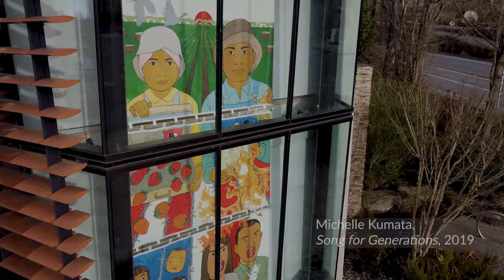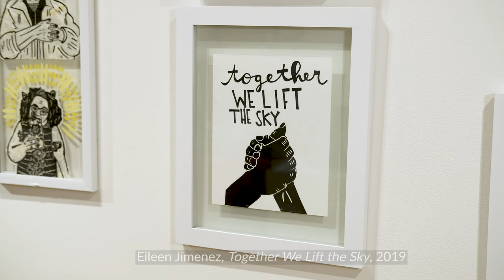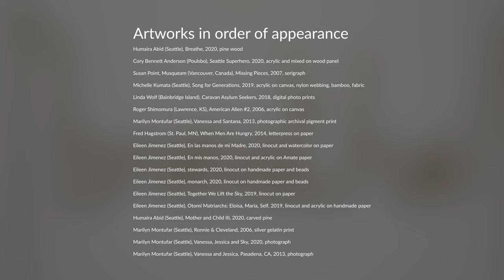Breathe - Curatorial Tour with Amy Sawyer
Take a tour of BIMA's spring 2021 group exhibition Breathe with Associate Curatori Amy Sawyer.